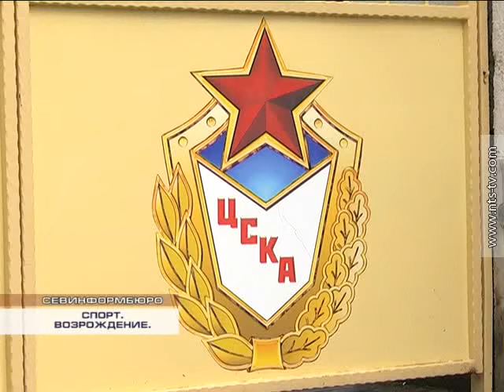09 02 2015 СПОРТ ВОЗРОЖДЕНИЕ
Спортивные объекты, принадлежащие Черноморскому флоту, будут сохранены и реконструированы. Такую информацию озвучил директор севастопольского отделения Центрального спортивного клуба армии Александр Анатольевич Шаповалов в понедельник в интервью нашему телеканалу.